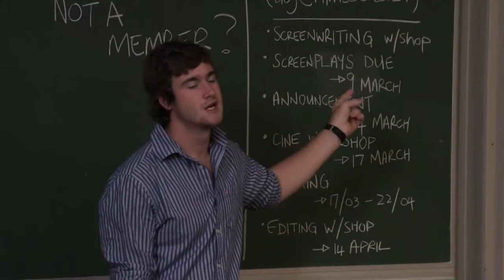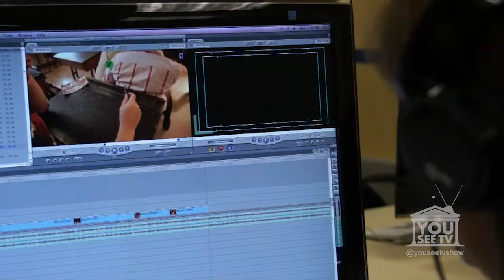You See TV Specials | Shotties Story 2012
Phathiswa takes a closer look at an annual UCT event that the UCT Film Society has been organising for years, the Shotties Short Film Competition. This year's event saw 60 script submissions, 22 films made (Filmsoc providing equipment & editing facilities for many of them), and the biggest screening event yet with 200 in the audience at the Labia in Cape Town.

Produced by Stephen Horn & Dean Shamley
Written by Stephen Horn & Andrew Giliam
Presented by Phathiswa Magangane